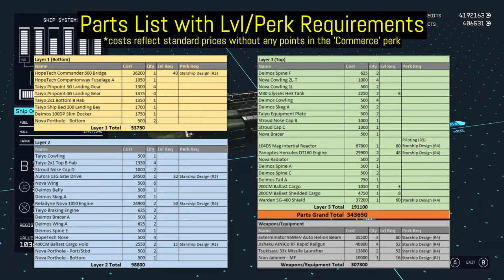Starfield custom ship - Komodo B Class Gunship - Parts and Build Guide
Parts and build guide for the Komodo, a B-Class gunship. 140 top speed and 100 mobility. I partly styled this after the Pelicans from Halo but its not meant to be a like for like ship.

The ship can manage more cargo space but i only use what i need (im not a cargo hauler).

Flip glitches used for the build (instructions in the video). No mods, so this ship can be built on both PC and XBOX.

Also check out the Starfield parts database below for handy information on ship parts and where to find them, costs, level requirements etc.